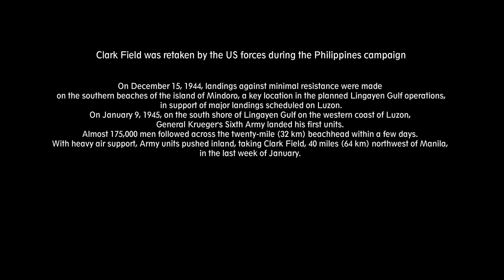Damaged Japanese Aircraft on Clark Field, Manila 1945 [ WWII DOCUMENTARY ]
Original footage of Clark Field, Manila1945 with the damaged and destroyed Japanese aircraft

Footage has been:
- Researched
- Digitally restored
- Upscaled to FHD
- Edited

Wrecked Japanese plane on Clark Field, Manila. AVs, Clark Field and vicinity showing wrecked hangars, wrecked Japanese planes. Good low level shots, large number of wrecked Japanese planes. LSs, artillery bursts in hills near Clark Field, Manila. Low level shots, town of Bamban badly wrecked by retreating Japanese. MSs, Air Corps personnel removing booby traps and inspecting undamaged Japanese Betty (twin-engine bomber). CU, Soldier inflating life raft from Japanese plane with hand bellows. MS, L-4 plane parked under wing of Japanese Betty. Ground views, various types Japanese aircraft, some badly damaged, some in fair condition, in and around Clark Field.